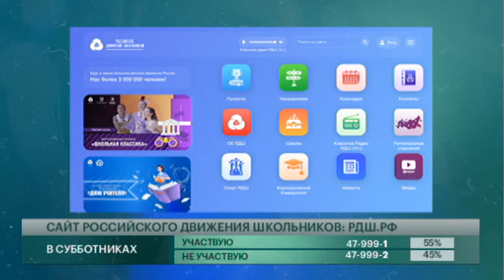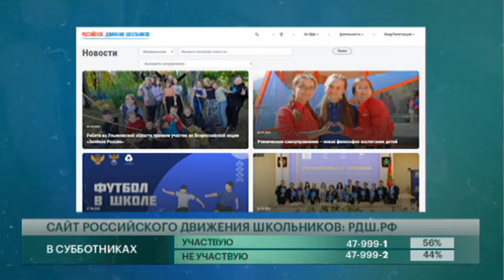Российское движение школьников. Говорит Губерния. 04/10/2022. GuberniaTV